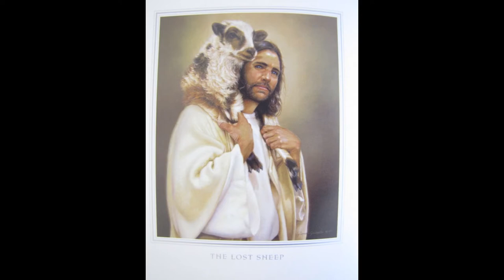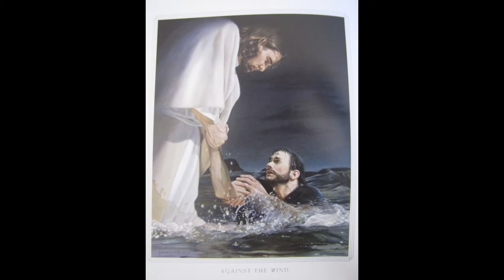Countdown to Easter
I first heard "Perfect Love" by Felicia Sorensen on an EFY CD and this song speaks to my heart.  I am forever grateful for the Savior and His perfect love.

Artwork by Liz Lemon Swindle, Yongsung Kim, and Del Parson

(Please ignore the page turn noises... I'm new at this;)